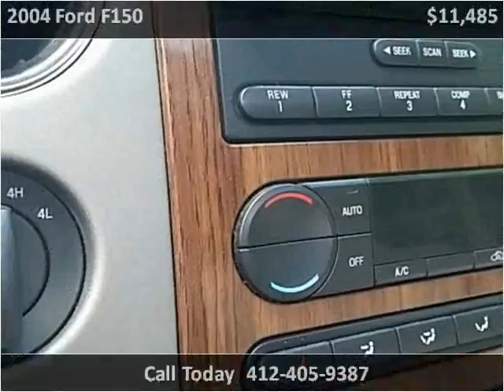2004 Ford F150 Used Cars Jefferson Hills PA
This 2004 Ford F150 is available from Payless Auto City.